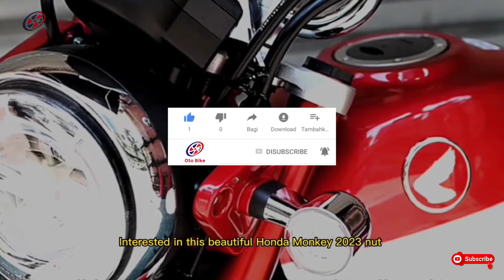honda monkey 125❗latest automotive news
Welcome to the Oto Bike channel

Latest Automotive News Today, Latest Automotive News News Covering Motor Technology. featuring the latest updates from the automotive world such as news, launches, price updates, the latest motorcycles.
Hopefully the video I share can entertain you all 😊.
Thank you!!!  By liking comments sharing includes worship (helping each other & helping) Don't forget to be grateful 😊